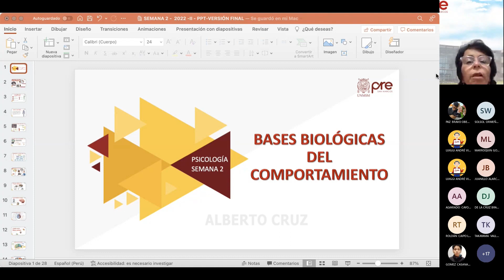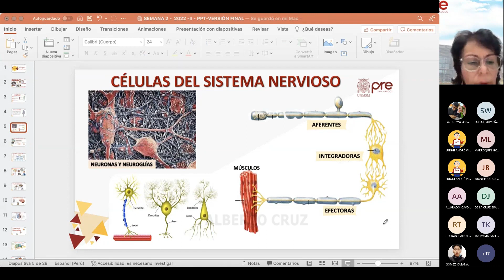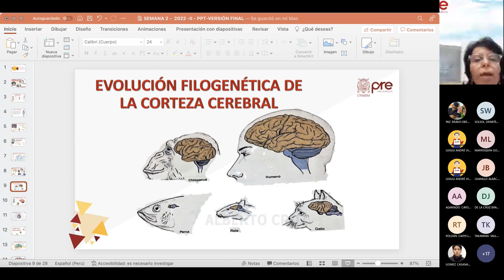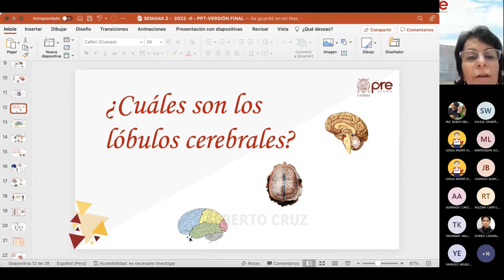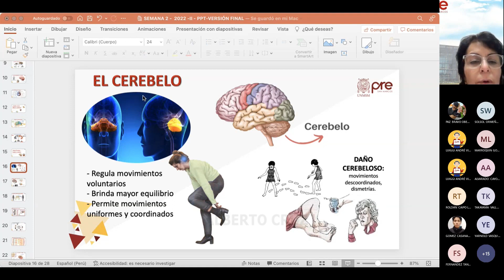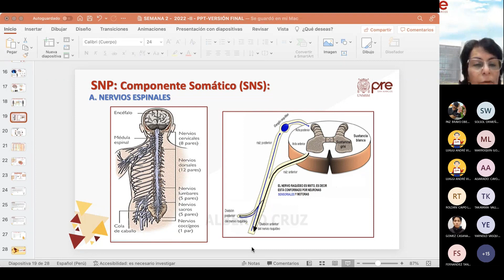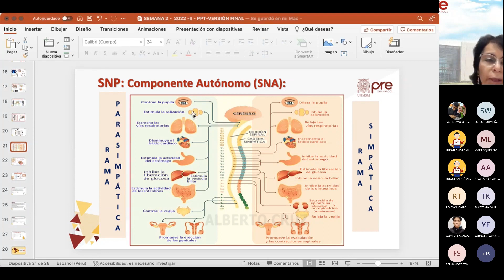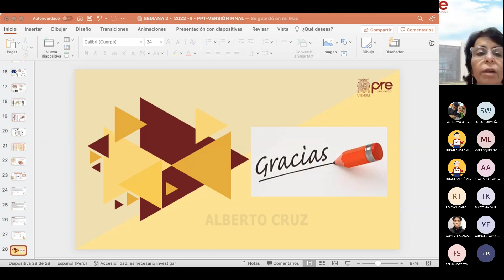PSICOLOGÍA - SEMANA 2 - PRE SAN MARCOS CICLO 2022 II